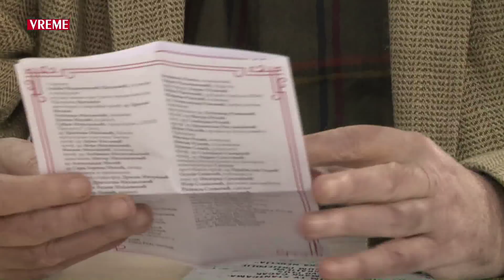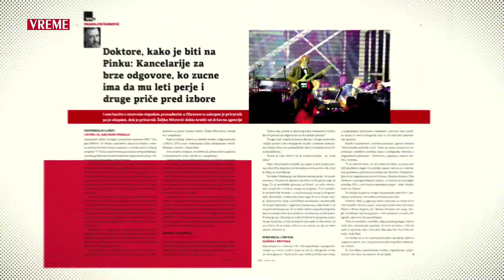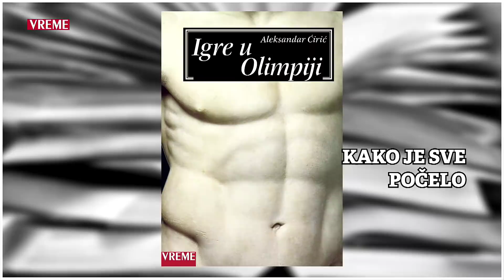Zumiranje Specijal 02 - Ima li Kosova bez dijaloga?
U novoj emisiji "Zumiranje Specijal" posvećenoj kosovskom dijalogu Dragoljub Žarković razgovara sa sociologom Jovom Bakićem i istoričarem Milošem Kovićem da li su mogući unutrašnji i spoljni dijalog o Kosovu i Metohiji.